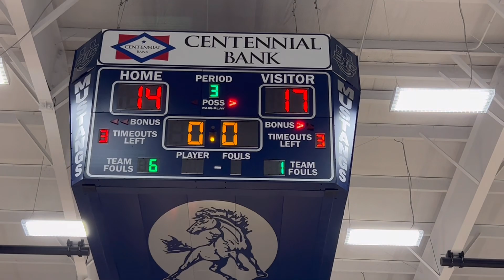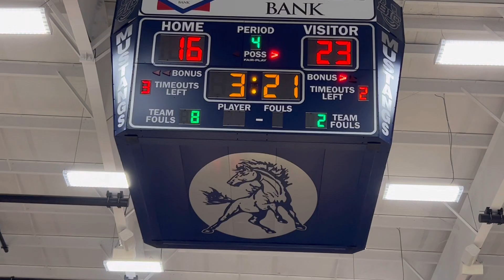BIC 5th Grade (2030) v. Armorel